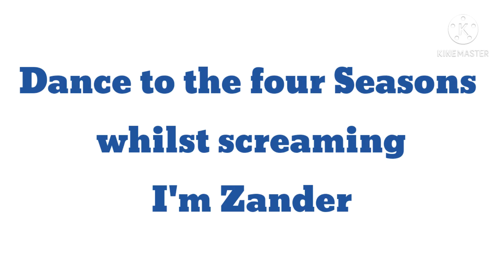Things me and my sister do at 10 at night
yes ALL of these have had some version of them happen
MUSIC / BACKGROUND SOUND
Peppa pig trap remix
Chatterbox - Peppa pig episode
Linny goes into space - Linny the guinea pig